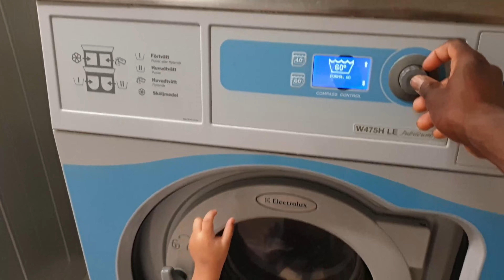I GOT MY KIDS BACK ! LIFE AS A SINGLE FATHER OF 2 KIDS IN SWEDEN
TODAY IS THE FIRST DAY WITH MY KIDS AS A SINGLE FATHER .
SO I WILL GO PICK THEM UP FROM SCHOOL, PREPARE, BATHE THEM,

HAVE SUPPER, AND PUT THEM TO BED THEN WAKE THEM UP TOMORROW MORNING FOR BREAKFAST AND PREPARE THEM FOR SCHOOL.
THEN TAKE THEM TO SCHOOL